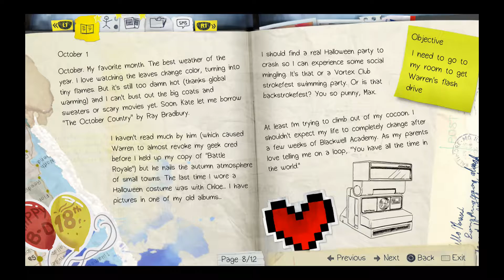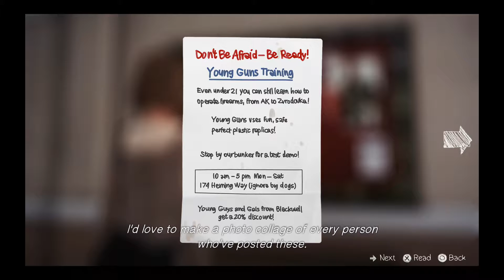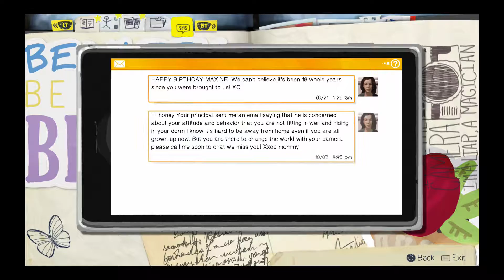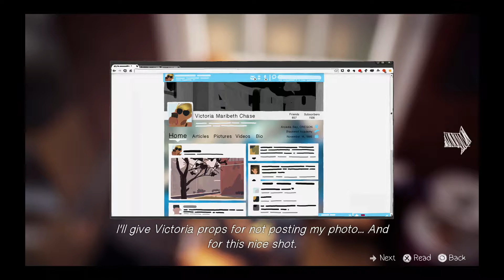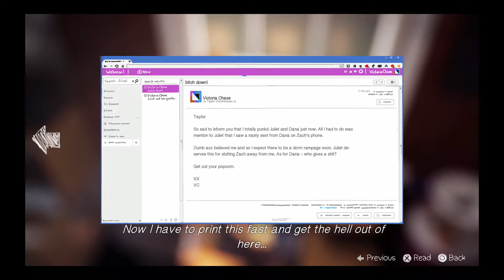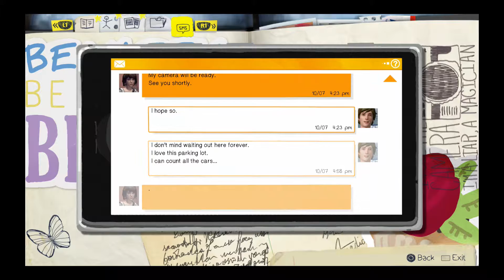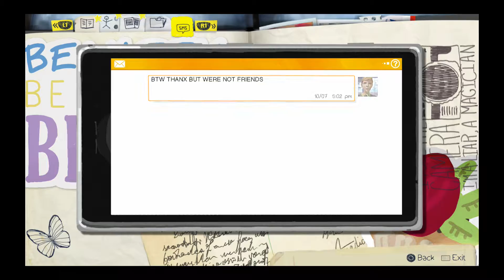Two Fangirls Play: Life is Strange Part 2 {CASHMERE!!!}